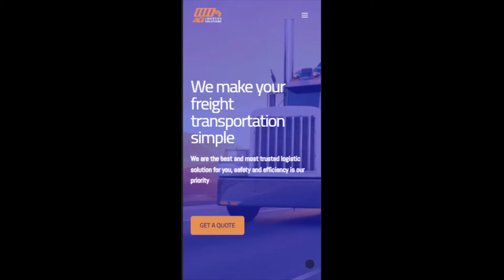AG Logistics Solutions - MACO Asistente - Web Design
Freight Broker page (mobile)
Business informative interactive Landing page, with email form, contact links and instant call button.

In today’s world, having an online presence is essential for the growth of your business. We can help you create one. Don’t miss out on any more opportunities.

We offer a wide array of services to help your business attract more clients and grow your revenue stream.

Websites, Menus, Catalogs. Landing pages Etc. And they all include, but not limited to:
Full Website Custom Design.
Content Integration and Styling.
FREE Stock Photos / Complete Website Graphics.
DETAILED Business Profiling and Portfolio.
FREE Unlimited Design Revisions.
100% Unique Design Guaranteed.
Content management support(CMS) / Admin Panel Support.
Website Builder with EASY Controls.
Cross Browser Compatible.
Mobile Responsive
FREE Google Friendly Sitemap
Search Engine Optimization (SEO) Ready Website
FREE Search Engine Acceptance (Google/Bing/Yahoo)
FREE Speed Optimized Site
Social Media Integration & Live Feeds(Facebook, Instagram, Twitter etc)
Google Maps (If applicable)
In-Built Contact Form
Blog Pages and Functionality
Deployment on Live Server (Google Cloud Platform)
Website Security, Firewall and Malware Shield
100% Ownership Rights
FREE Backend Training – Website Management (If necessary)
Optional Maintenance packages
Quick Edits from App (If necessary)

Also, we can assist with :

Creating and designing your business page with trending graphics designs to use for posting, stories, and all about advertising on your social media business accounts and optimizing them to reach a broader audience.

Logos and Promos
Creating a standing identity, a customized logo that suits your business. We can design customized posts, promos for all your social media needs including videos, broadcasting, live-streaming events and advertisements.

Support & Maintenance
We provide technical support for all aspects of your business needs including updates and maintenance to your website and social media pages, customized email, communication apps for you and your clients.